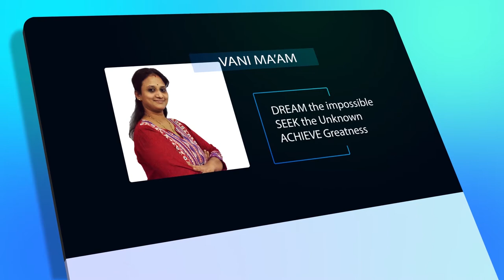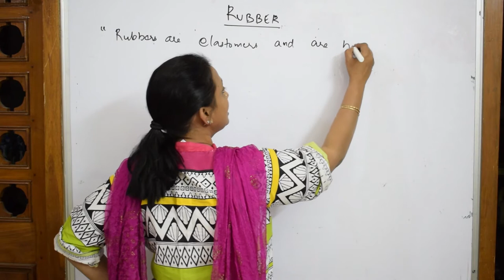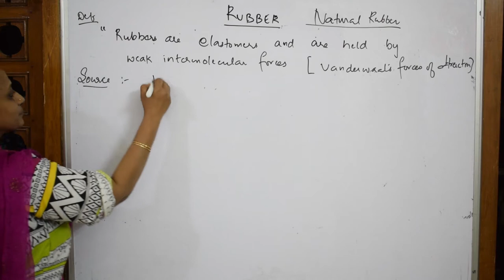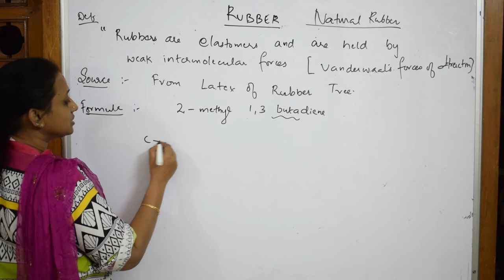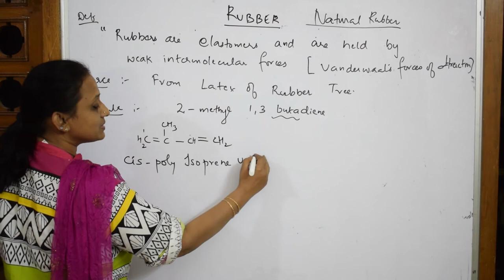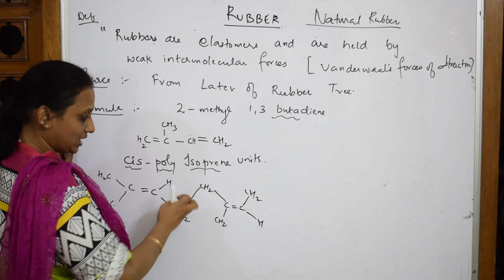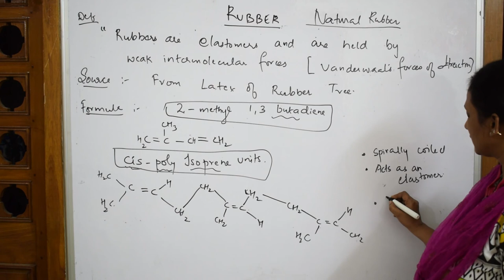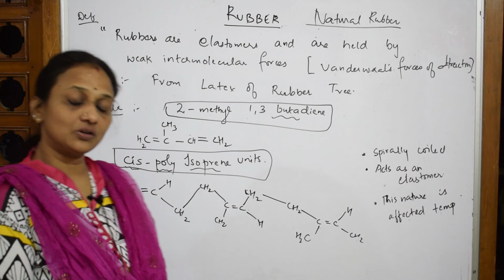Rubbers | Polymers|Part-6 | Unit 15 | Cbse |class 12 | chemistry. |tricks |by Vani ma'am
BIOMOLECULES

 CHEMICAL BONDING

Theory + Questions Also visit my other channels